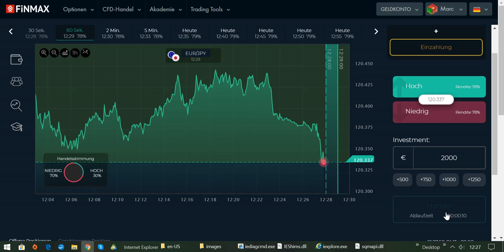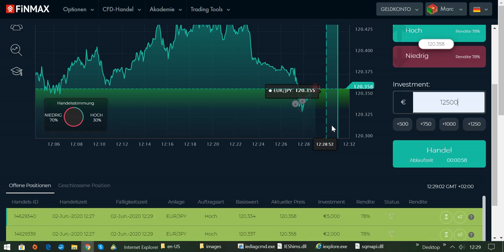International BO & CFD/FX Trading Academy - Das richtige Money Management beachten